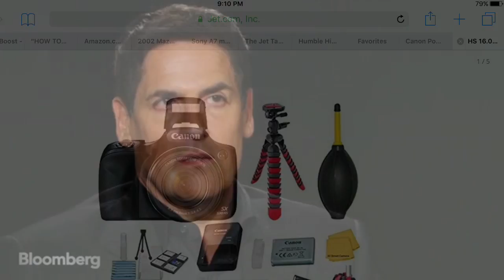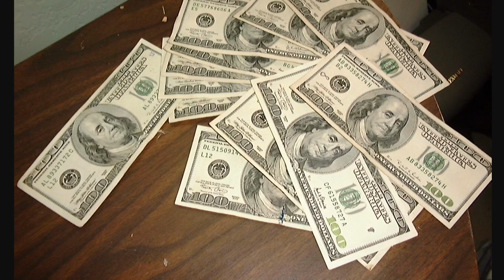Mark Cuban ! (How Rich Series Part1)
Please support the currentys squad team